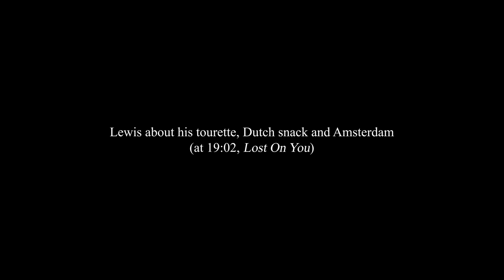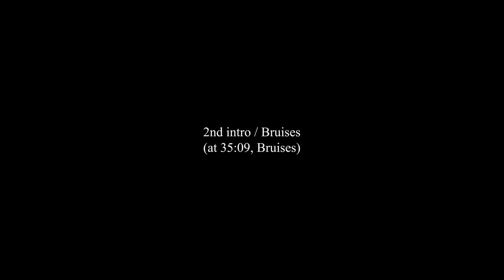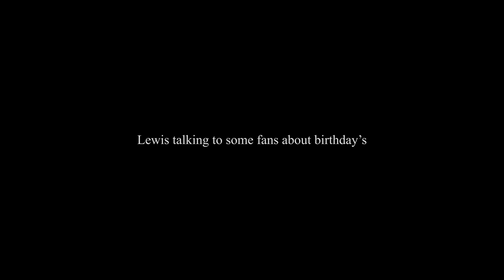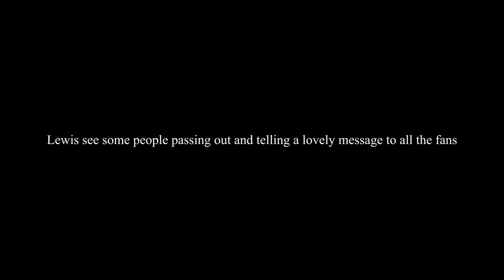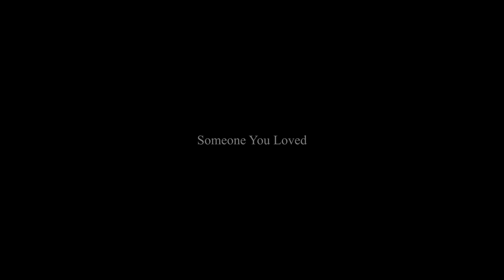Lewis Capaldi live @ Ziggo Dome Amsterdam 2023 [Broken by Desire to Be Heavenly Sent TOUR]